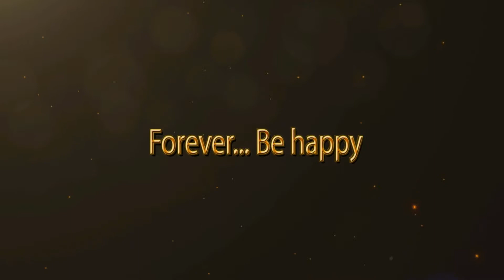Anniversary Slidshow Free download PROJECT file=W11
Make Your Own Custom Wedding;BirthDay; Invitation Video;logo Like This
For After Effect only
Free Tamplates For you

Any editing Tips
Talk To me live on
9pm To 11.59pm (Monday to Friday)

tutorial-

Category

You can share easily this video through YouTube, Facebook, Twitter, WhatsApp, Instagram and any Social Sites.

Powered by :
VICTOR STUDIO